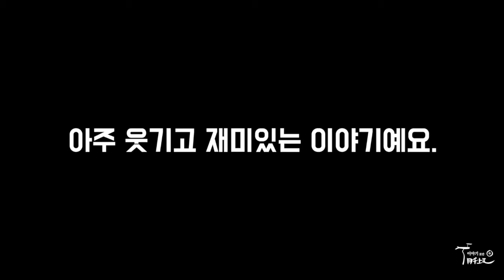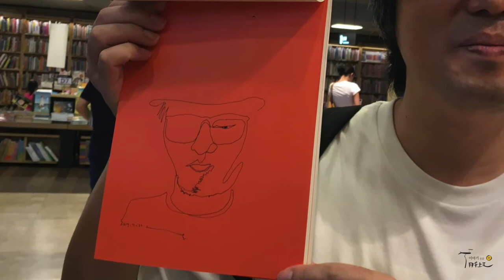세 아저씨들이 만났을 때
표영민, 김효찬, 봉구형. 이렇게 세 아저씨가 모였어요.
아주 웃기고 재미있는 그림책을 만들기 위해서요.
표영민 작가는 글을 썼고, 김효찬 작가는 그림을 그렸습니다.
봉구형은 책을 만들었지요.
처음엔 서먹했지만 세 아저씨는 금세 친해졌어요.
그래서 나온 책이 뭔지 아세요?

바로바로 웃음과 꿈이 있는 그림책 '나는 개구리다'